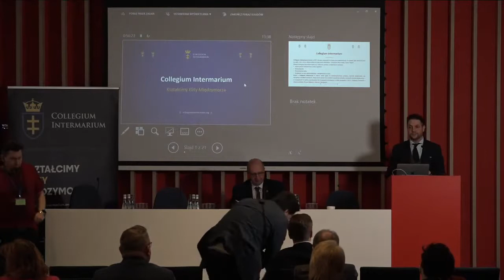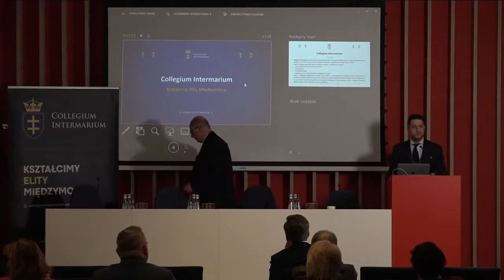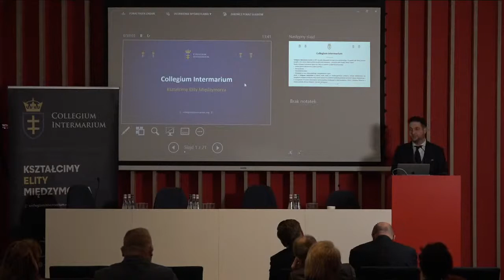Patryk Jaki – „Instytucje UE wobec chrześcijańskiej tożsamości Polski”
Fundamenty chrześcijańskiego dziedzictwa Polski są dziś często atakowane. Podczas konferencji mówił o tym dr Patryk Jaki. Europoseł wygłosił wykład pt.  „Instytucje UE wobec chrześcijańskiej tożsamości Polski”.

23 kwietnia Uczelnia Collegium Intermarium zorganizowała konferencję „Przyszłość Polski – wierność chrześcijańskiemu dziedzictwu”. Celem wydarzenia było uczczenie Święta Chrztu Polski.